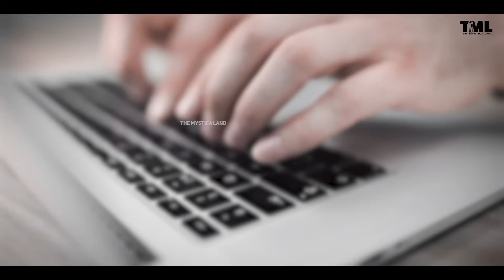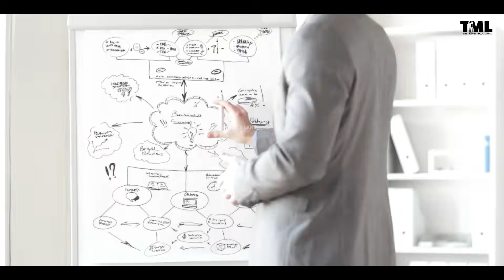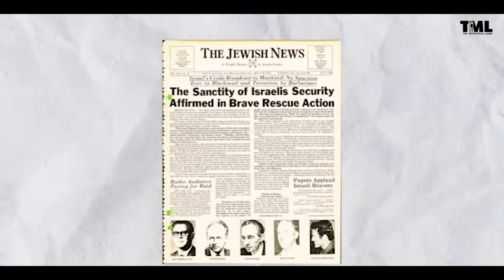Mossad ने कैसे किया दुनिया का सबसे खतरनाक मिशन! | How Mossad chased the biggest militant operation.